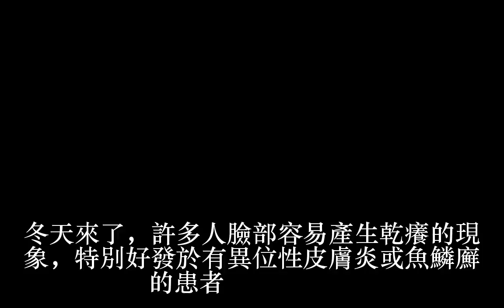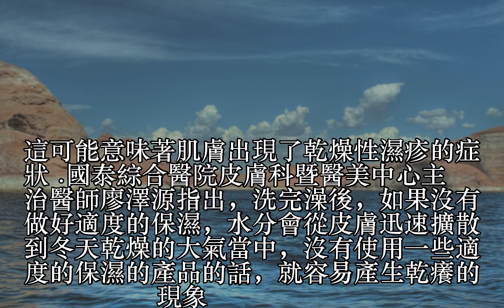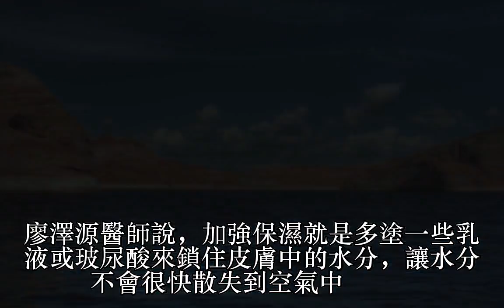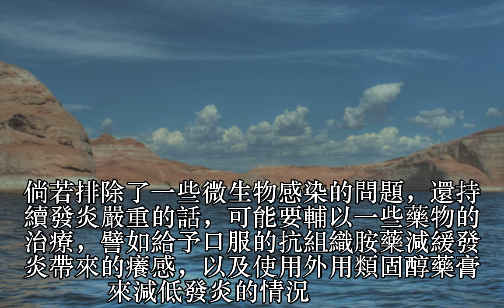臉部脫皮掉屑OUT 冬天保濕不困擾